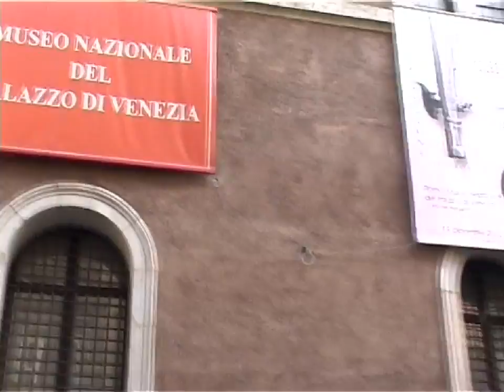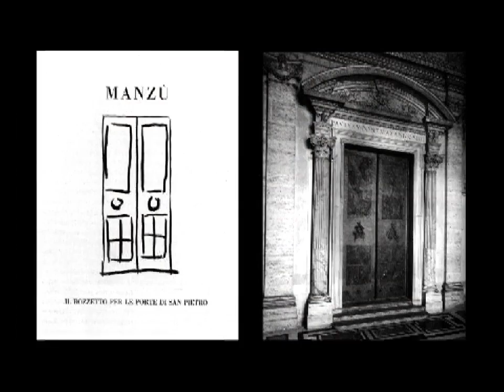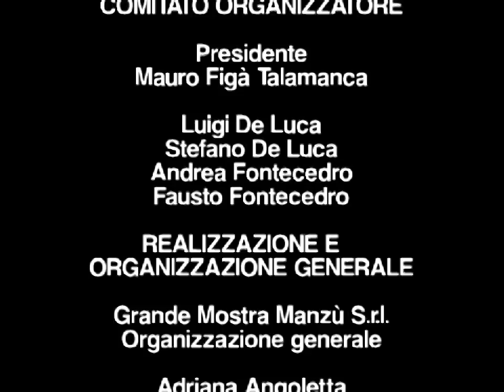Giacomo Manzù - L'uomo e l'artista